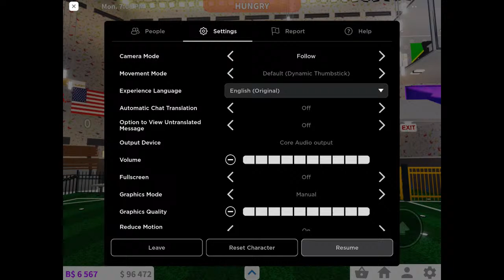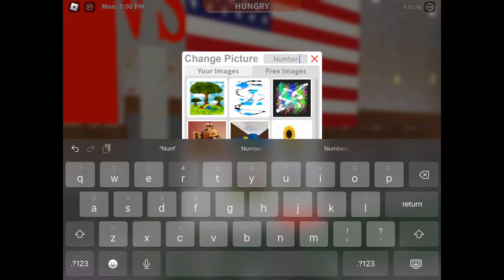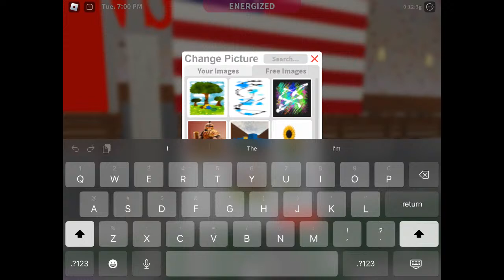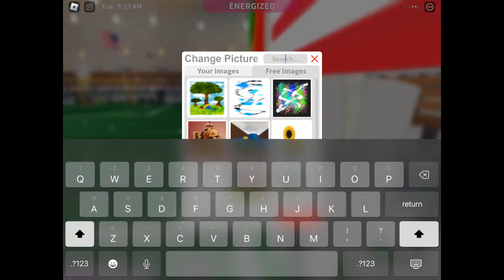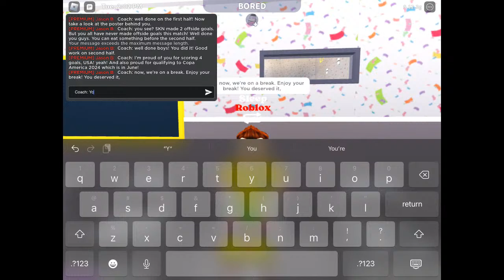🔴LIVE Match-Day | St. Kitts and Nevis vs. USA | CONCACAF Gold Cup | Jornada 1 | Roblox Live Stream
it's matchday monday! it's jornada 1 today. jornada 2 begins in march. the match will qualify any teams to Copa America 2024 which begins in late June. Enjoy the match! Credits to Major League Soccer for this thumbnail.